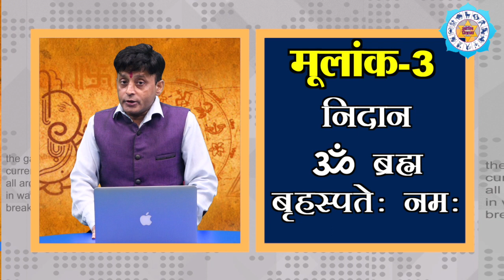3, 12, 21 और 30 तारीख को जन्मे लोग ऐसे होते हैं! Astrology in Hindi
3, 12, 21 और 30 तारीख को जन्मे लोग ऐसे होते हैं! Astrology in Hindi
Channel shares variety of videos related to, Jyotish (Astrology), Totke, Chamatkari Samadhan, Horoscope, Vastu Shastra, . We try to solve  problems of viewers related with love, family problem, love affair, Personal Life, Career, Finance, Health, Education, Family issues etc...